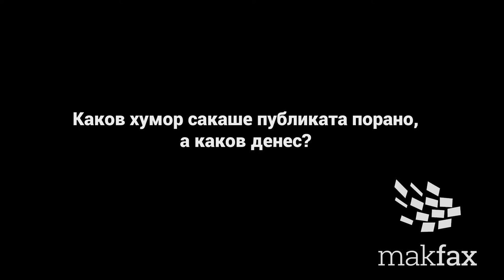Коле Ангеловски: Публиката сака хумор на ситуации на тема неверство